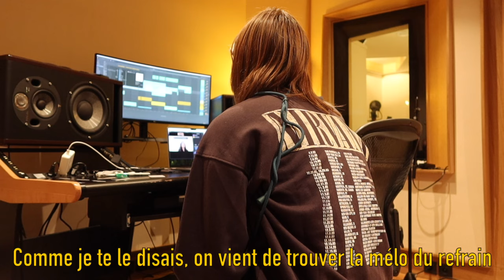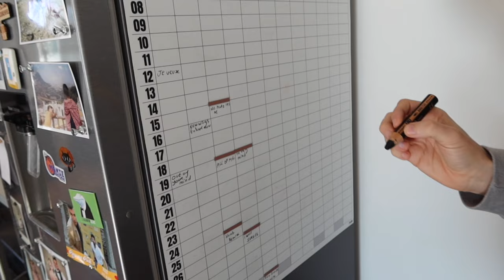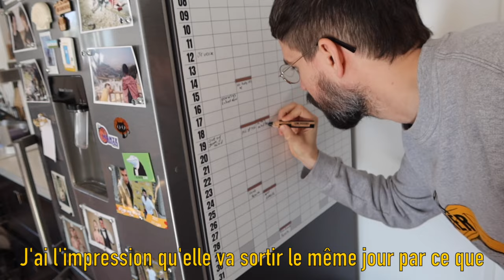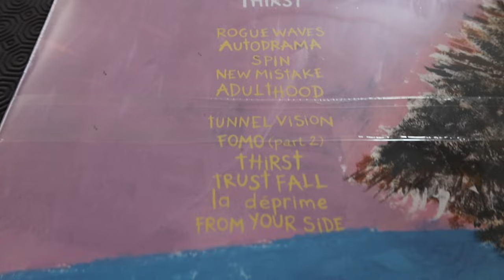Skyvlog #24 - Un sandwich et du papier bulle